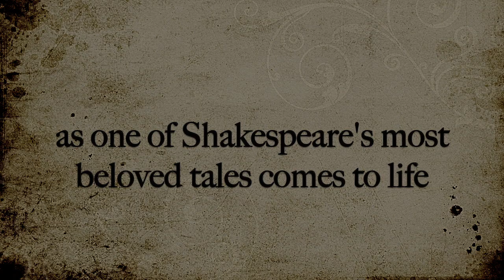Much Ado About Nothing Trailer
Introducing Much Ado About Nothing - The Audio Experience.

    Presented by the students of the Dundas Valley Highschool Co-op, this immersive production is the culmination of a year’s worth of hard work and dedication on behalf of many talented individuals. Close your eyes and be transported back in time as Leonato, the duke of Messina invites Don Pedro and his entourage into his picturesque Sicilian villa while Shakespeare’s classic tale of love and deception unfolds in vivid splendour.

-Directed by Sarah Jane Hobbs
-Produced by Ian Gillis with assistance from Britney Barbour
-All music composed by Ian Gillis
-Cover art by Rebecca Fisher

CAST LIST:

Benedick: Alexander Hobbs
Beatrice: Hazel Millar
Don Pedro: Eve Dickson
Claudio: Ian Gillis
Hero: Lydia Blain

Don John: Paul Lungo
Leonato: Elizabeth Ganton
Friar Francis: Joelle DIckson
Dogberry: Elisa Hobbs
George Seacole: Simon Dorman

Margaret: Rebecca Fisher
Borachio: Nathanael Cadman-Neu
Conrade: Sophia Millar
Verges: Rowan Keunen
Antonio: Jonathan Adams

Balthasar: Felix Dickson
1st Watchman: Britney Barbour
Ursula: Serena Ford
Sexton: Kate Gillis
Messenger: Chantal Vanderkruk